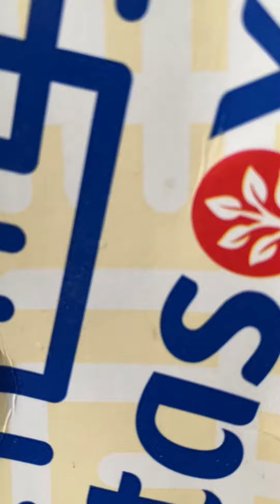Making homemade taho😉😉taaaahhhhhooooo kayo jan😂